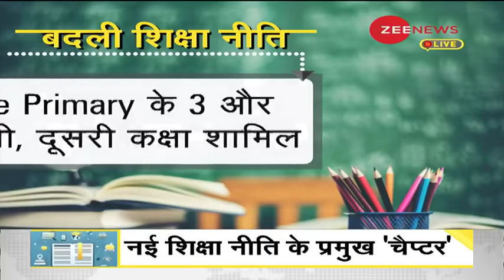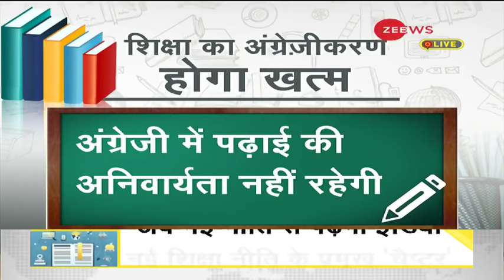DNA: नई शिक्षा नीति का संपूर्ण विश्लेषण | Sudhir Chaudhary | Education Policy | Analysis | Explained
DNA: Complete analysis of new education policy
In this segment of DNA we will analyse new education policy of India.

DNA: नई शिक्षा नीति का संपूर्ण विश्लेषण

DNA के इस भाग में हम भारत की नई शिक्षा नीति का संपूर्ण विश्लेषण करेंगे

DNA: नई शिक्षा नीति का संपूर्ण विश्लेषण | Sudhir Chaudhary | Education Policy | Analysis